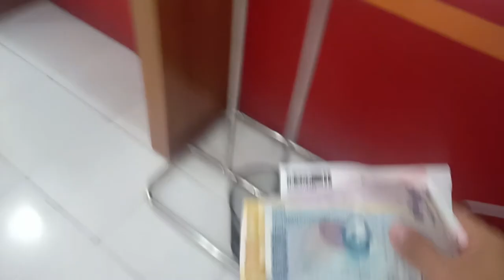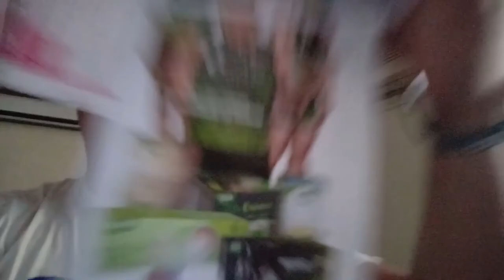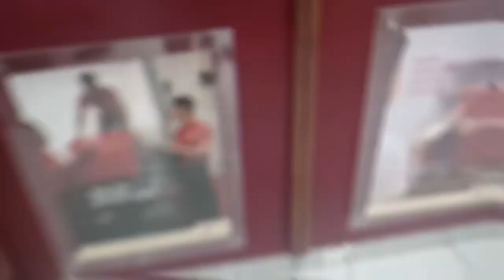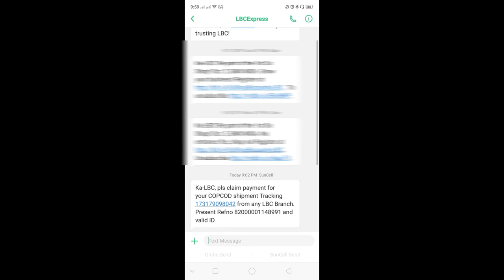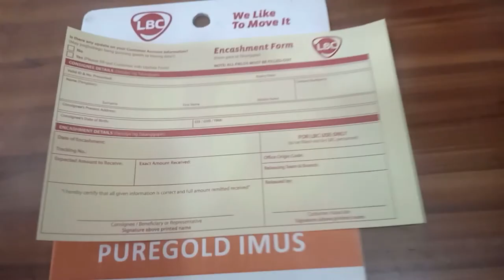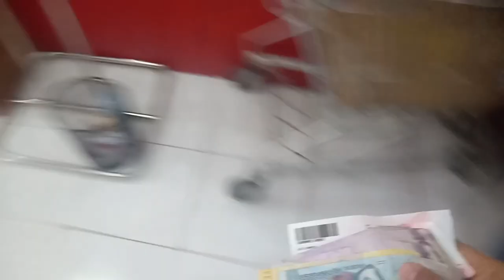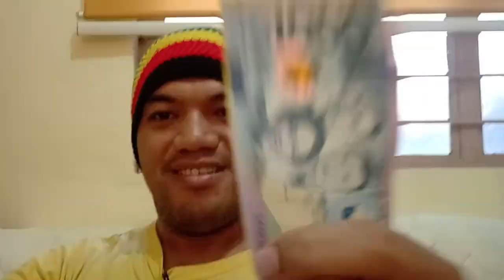How to Send Sante Barley Product in a Branch Collect Mode : Sante Business | Kuya Berto Tutorials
Sante Barley,
barley grass,
barley benefits,
barley testimony,
barley water,
barley grass picture,
barley review,
barley plant,
barley amazing,
barley ads,
barley allergy,
barley baby,
barley coffee,
barley commercial,
barley effects,
barley for pcos,
barley for cancer,
barley farm,
barley for acne,
barley food supplement,
barley for weight loss,
barley for diabetes,
barley grass juice
online money earning 2019,
online money earning works,
online money earning trick,
online money earning application,
online money earning business,
best online money earning,
best online money earning games,
best online money earning jobs,
online money earning channel,
click earning money online,
daily earning money online,
online easy money earning,
online easy money earning philippines,
online money earning for students,
online free money earning apps,
online money earning jobs for students,
free online money earning,
online money earning genuine sites,
online money earning ideas